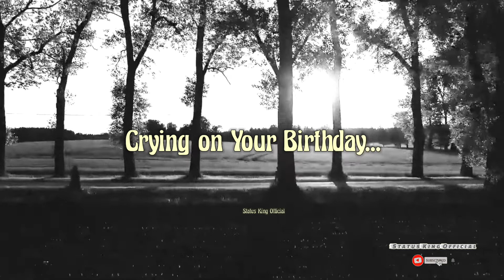Horrible Things in Life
Telugu Emotional, Motivational Quotes || Emotional and Motivational Shorts for you || Shorts || Ytshorts || Status King Official
lifechangingquotes beautiful heart Touching telugu and english quotes for You.

@Life Changing Beautiful hearttouching telugu and english quotes for You.